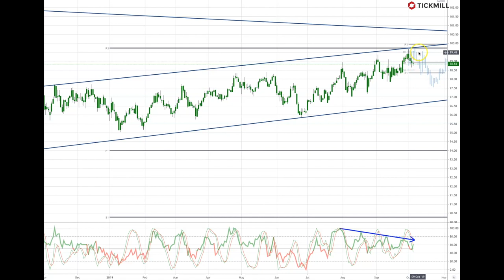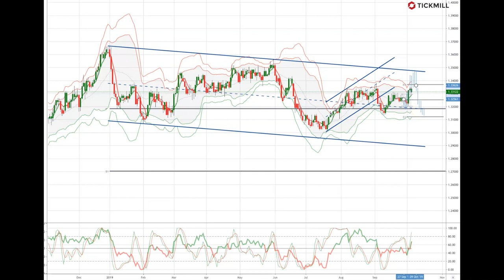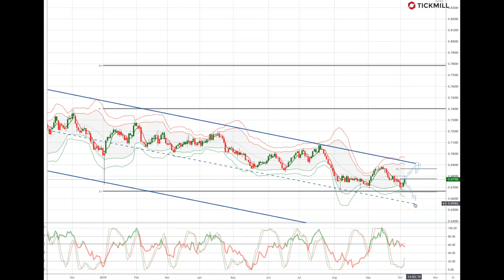Tickmill Weekly Market Outlook - 07.10.19